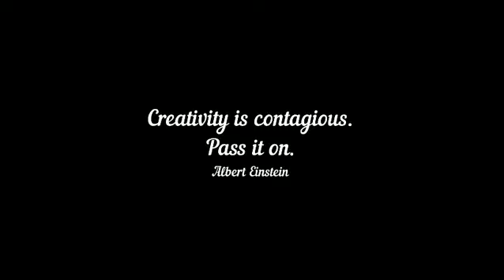COMMUNITY TALKS: WHAT IS LIFE..??